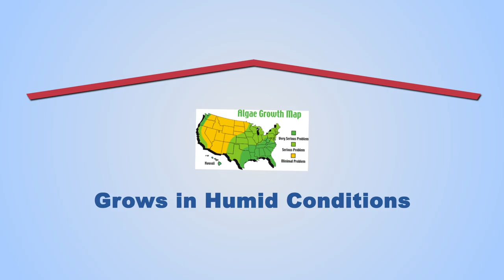Gloeocapsa Magma | Dale's Roofing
Dale Rector from Dale's Roofing shares what Gloeocapsa Magma is and ways to help prevent algae growth and black spots.